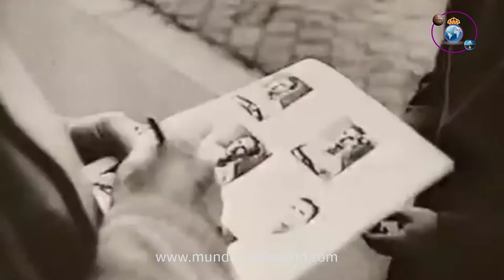Alemania 3-2 Hungría. El Milagro de Berna 1954. Comentado por Pancho Puskás.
El 4 de julio de 1954, el público que acudió al Wankdorfstadion de Berna fue testigo de una de las mayores sorpresas de la historia del fútbol.

La todopoderosa selección húngara, favorita para conseguir el título de campeona del mundo con el que se coronaría como el mejor equipo del momento, perdió 3-2 ante Alemania Occidental ante el asombro de todo el mundo.

Cañoncito Pum lesionado tras ser cazado por el alemán Werner Liebrich en el partido de la primera fase, la estrella húngara regresó para la final sin haberse recuperado de la lesión en el tobillo que le había apartado de los partidos de cuartos y semifinales.

"De repente nos dormimos y cuando despertamos estábamos perdiendo 3 a 2, en los últimos seis minutos de juego el árbitro inglés Ling me anuló un gol por un fuera de juego que no existió. Y el partido terminó cuando Czibor iba a ejecutar un córner a nuestro favor."

El Comandante Galopante, Öcsi, sobre cómo Hungría pudo perder la final de 1954.